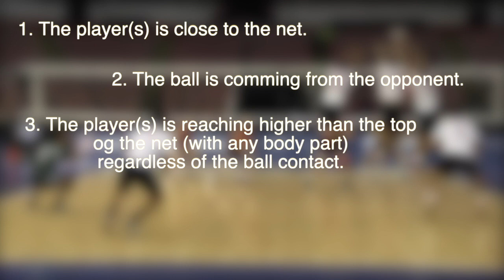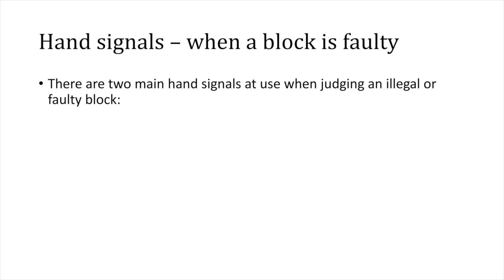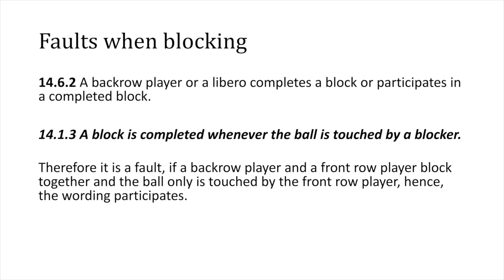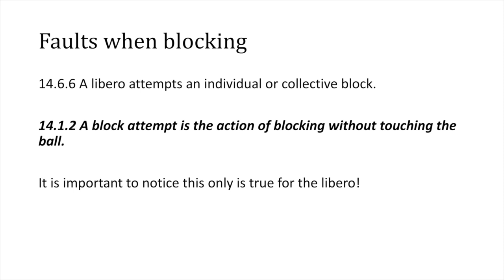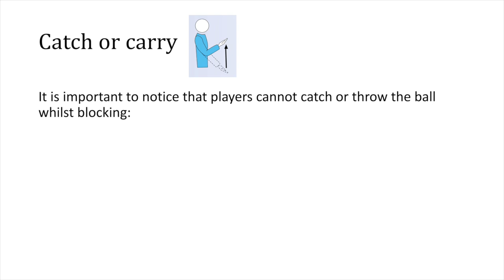Rules of Blocking in Volleyball - How to Block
This video describes the rules of blocking in volleyball.
What is a block, and which faults can occur during blocking?
You will find all the answers here!

The information in this video was found
Also make sure to read the FIVB rules of the game